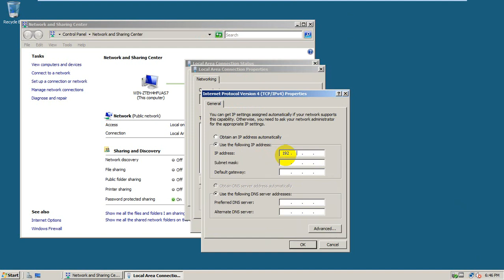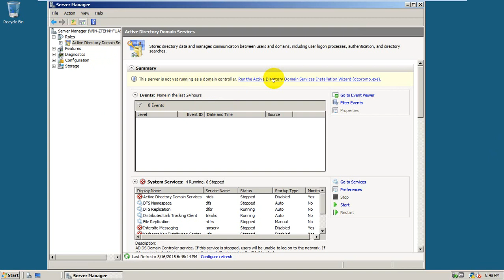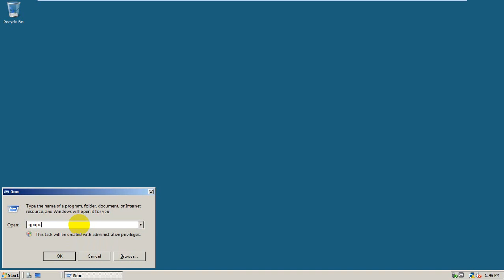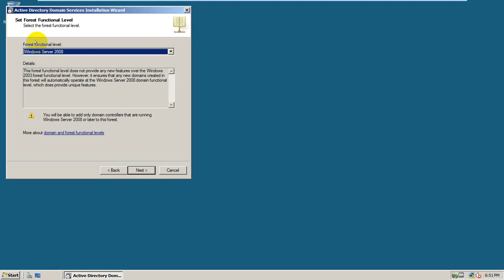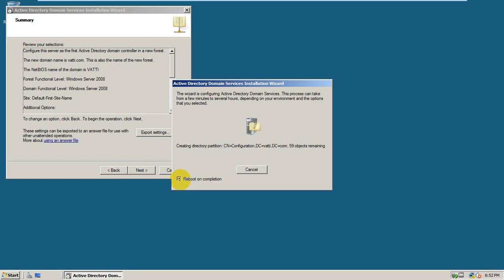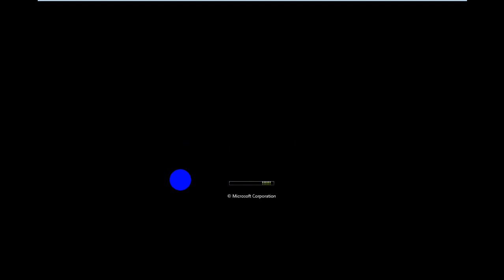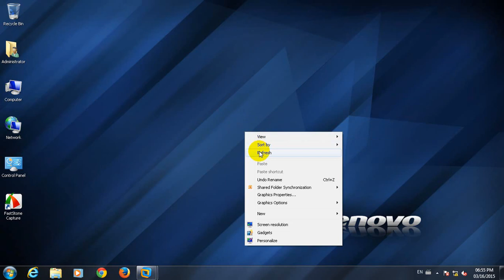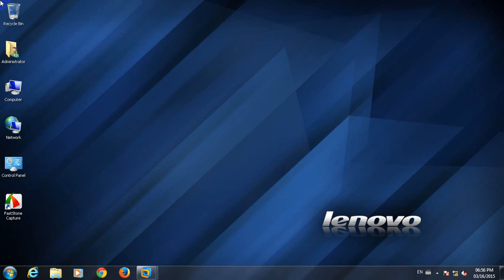Installing Active Directory Domain Services on Windows Server 2008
How ,to, Add ,role, Active ,Directory, Domain, Service, in ,Window, Server, 2008,